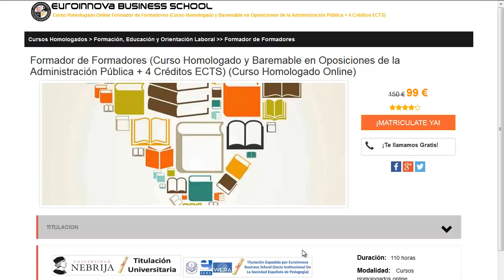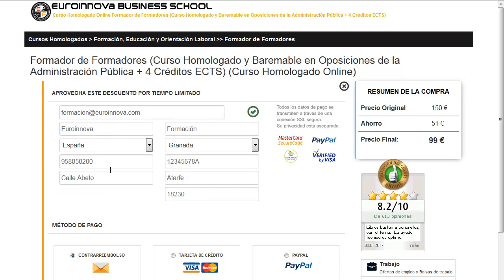para ser bombero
para ser bombero. Encuentra todos los cursos para para ser bombero. Si no sabes donde hacer un master o curso oficial. En la página Oficial de Euroinnova podrás buscarlo todo.

Te ofrecen todo en para ser bombero. No lo dudes más,visítanos y usa nuestro buscador con el que encontrarás cualquier curso o master sobre para ser bombero que busques.

Disponemos de mas de 10000 master y cursos gratis con los que aumentar tu CV. Te Contamos todo lo que quieres saber sobre para ser bombero precios, descuentos,donde se estudia. Entra y descúbrelo en Euroinnova